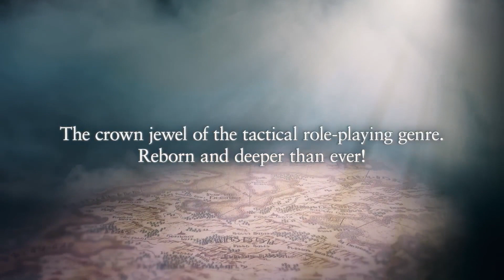12 Recomendaciones para Diciembre | Nintendo Switch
Juegos Nintendo de DICIEMBRE 2022

00:00 Juegos Diciembre
00:35 Factorio
01:09 Arkanoid Eternal Battle
01:51 Sifu
02:29 Signalis
03:01 Tactics Ogre Reborn
03:40 Ghost Song
04:12 Once Upon a Jester
04:47 McPixel 3
05:25 The Knight Witch
05:54 Papetura
06:30 Windosill
07:14 Rogue Legacy 2
07:54 Despedida

SÍGUEME ➜ @ascmi07
     ⏩Mi canal secundario: @Ascmigameplays